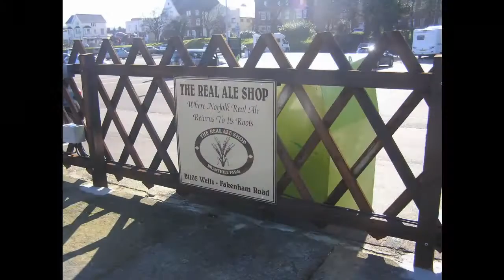Sheringham Station NNR - 2016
A brief 10 minute look around the station area on a cold February day, unfortunately, no steam about. Sound track for effect only.